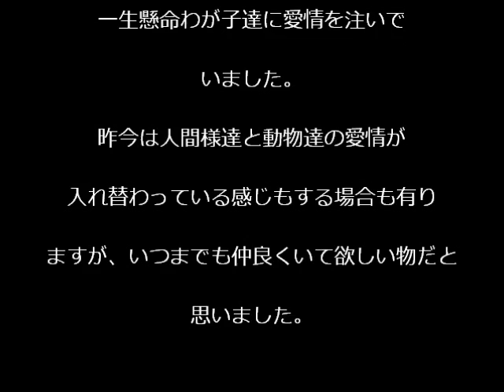子キジを見守るお父さんキジ